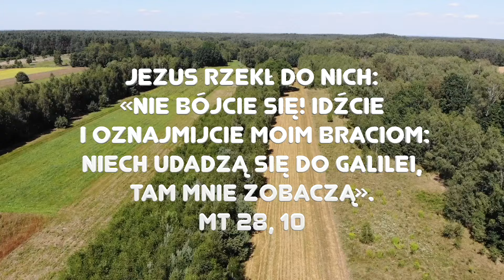Zielone Pastwisko 1.04.2024 - "BUDUJMY NA PANU, NIE NA SOBIE" [# 1684] - Mt 28, 8-15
Mt 28, 8-15 "Gdy anioł przemówił do niewiast, one pośpiesznie oddaliły się od grobu, z bojaźnią i wielką radością, i pobiegły oznajmić to Jego uczniom. A oto Jezus stanął przed nimi, mówiąc: «Witajcie!» One podeszły do Niego, objęły Go za nogi i oddały Mu pokłon. A Jezus rzekł do nich: «Nie bójcie się! Idźcie i oznajmijcie moim braciom: niech udadzą się do Galilei, tam Mnie zobaczą». Gdy one były w drodze, niektórzy ze straży przyszli do miasta i powiadomili arcykapłanów o wszystkim, co zaszło. Ci zebrali się ze starszymi, a po naradzie dali żołnierzom sporo pieniędzy i rzekli: «Rozpowiadajcie tak: Jego uczniowie przyszli w nocy i wykradli Go, gdy spaliśmy. A gdyby to doszło do uszu namiestnika, my z nim pomówimy i wybawimy was z kłopotu». Ci więc wzięli pieniądze i uczynili, jak ich pouczono. I tak rozniosła się ta pogłoska między Żydami, i trwa aż do dnia dzisiejszego."